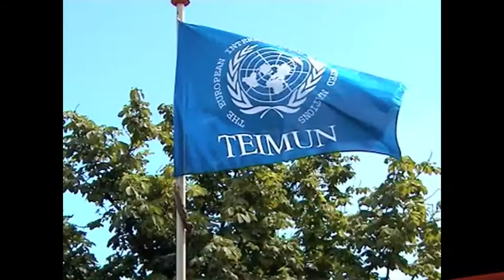'Why does the World System need reforming?' (Part One) - By the Dutch Minister of Foreign Affairs